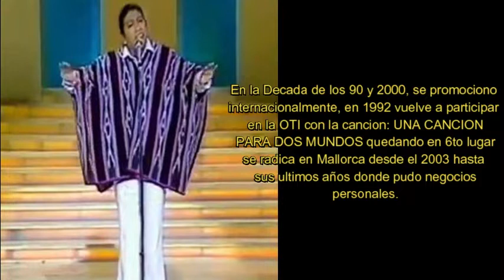Quien Fue JESUS FICHAMBA? 1947 -2021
Su tema lo llevo a la fama LA PINTA LA NIÑA Y LA SANTAMARIA, despide a este Cantante de RAICES INDIGENAS: JESUS FICHAMBA, breve biografía y sus trayectoria, 2 participaciones en el FESTIVAL OTI en 1985 y 1992. Su muerte por covid19   apaga su vida a los 74 años.